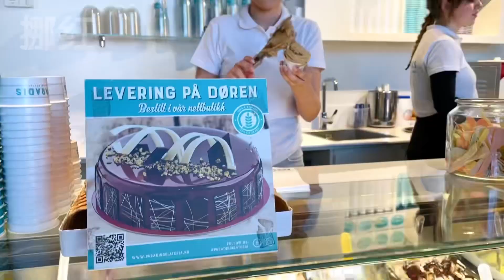奥斯陆扫街｜行走在歌剧院屋顶｜大囗吃着冰淇淋｜编织仲夏花环，一切美好从夏开始！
夏天，是挪威最好的季节，没有酷暑，阳光充足。
但凡好天气，人们都非常的喜悦，去都市、去海边、去森林，享受灿烂的阳光赋予的一切生机。
请跟随我的镜头去奥斯陆新区Bjørvika逛一逛吧，感受市井生活。